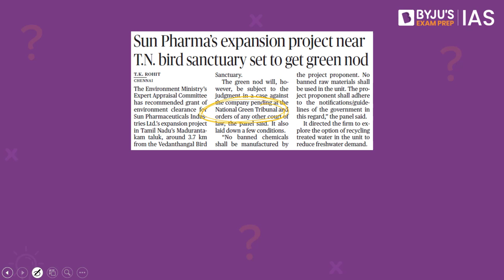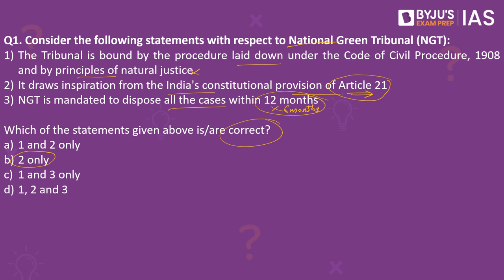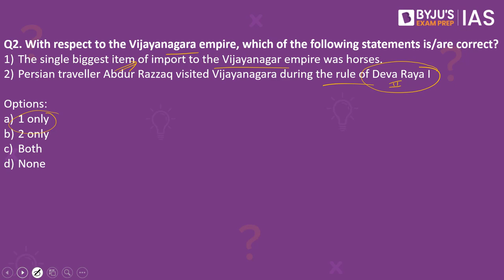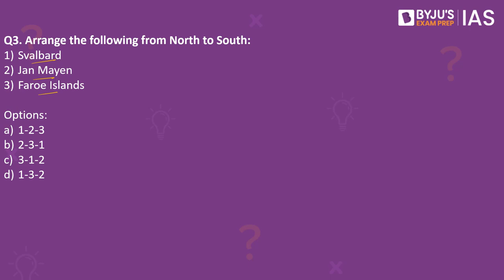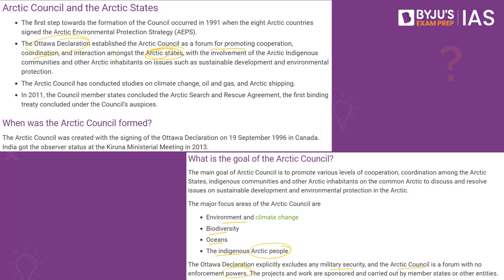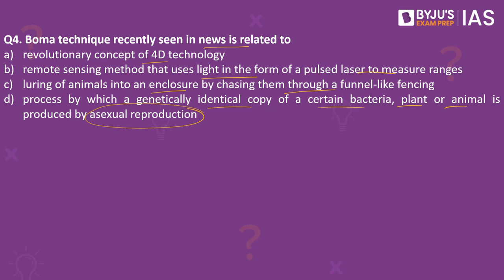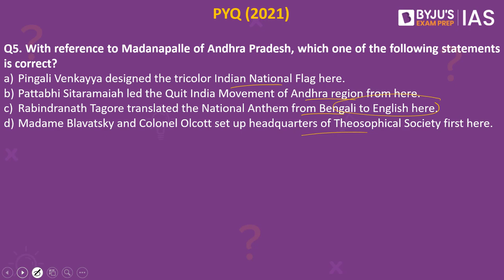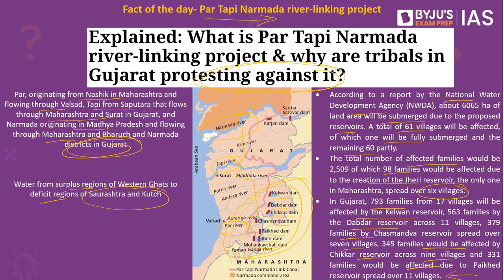CSE: Prelims 2022 - Daily Quiz for IAS Exams | 21st March, 2022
Topics:
1. National Green Tribunal (NGT) (00:00)
2. Vijayanagar Empire (02:30)
3. Svalbard (04:14)
4. Boma technique (06:45)
5. PYQ- Madanapalle of Andhra Pradesh (09:14)
6. Fact of the day- Par Tapi Narmada river-linking project  (09:54)

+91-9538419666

Happy Learning!
     @BYJU'S IAS ​